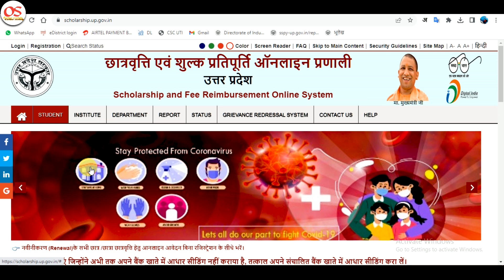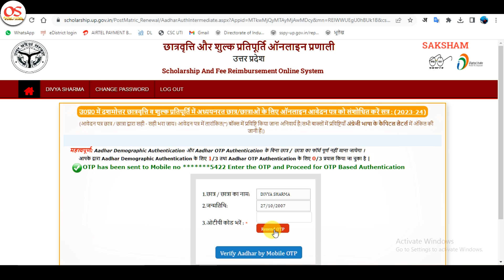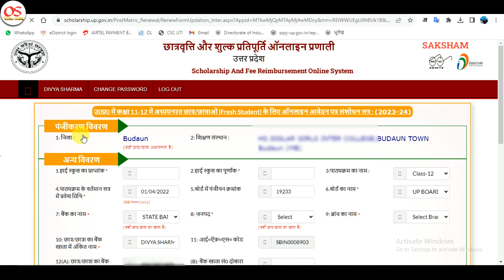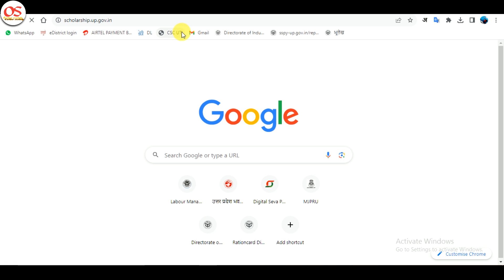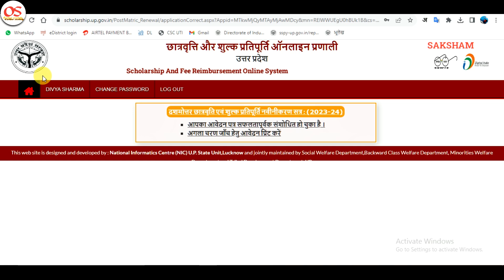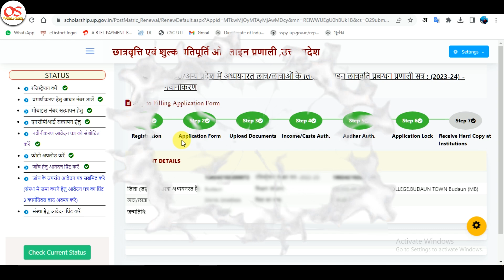UP scholarship renewal form kaise bhare 2023-24 || scholarship class 12 ka renewal kaise kare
Hello guys,
                 Aaj ki is video me mene UP scholarship ka 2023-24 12th class ka Renewal form  karne bharne ki full process batayi hai .

My Gears:
2 male to 1 female 3.5mm cable (Y cable)